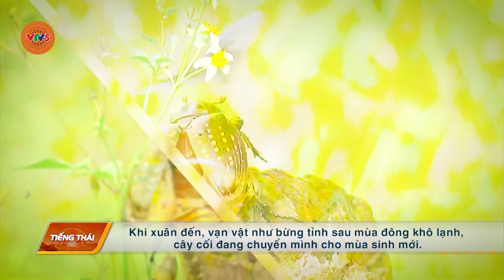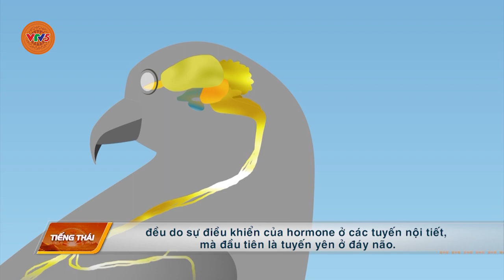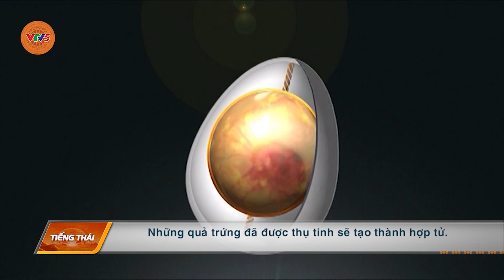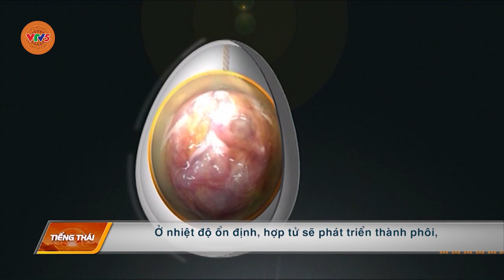[TIẾNG THÁI] MÙA CHIM LÀM TỔ | VTV5